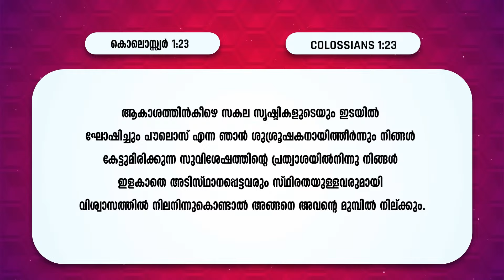സുവിശേഷത്തിൻ്റെ പ്രത്യാശ | Pr.Babu Cherian | Message | 233rd Sabhayogam | Powervision Tv